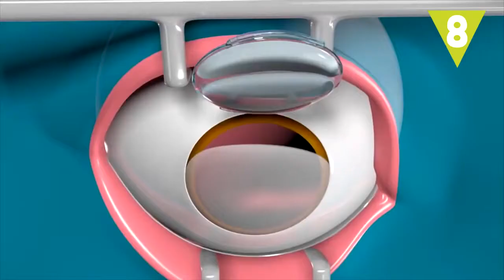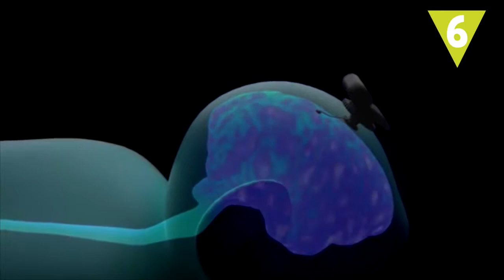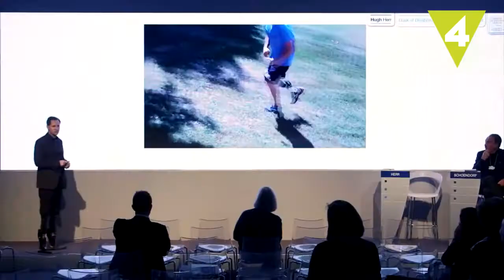Avances médicos que parecen de ciencia ficción